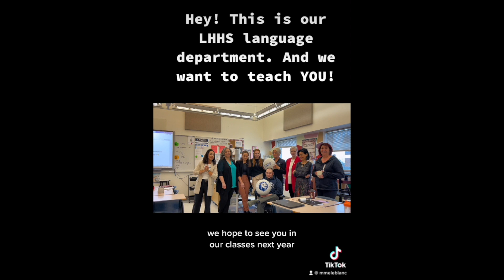March 20th, 2023